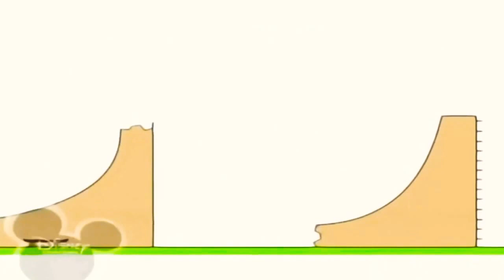18 лютого 2021 р.